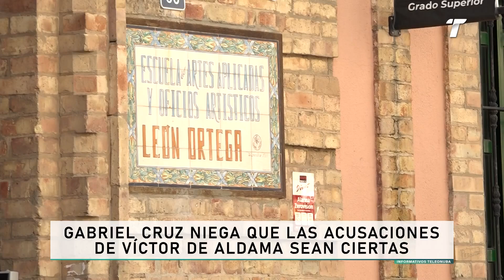Gabriel Cruz niega que las acusaciones de Víctor De Aldama sean ciertas